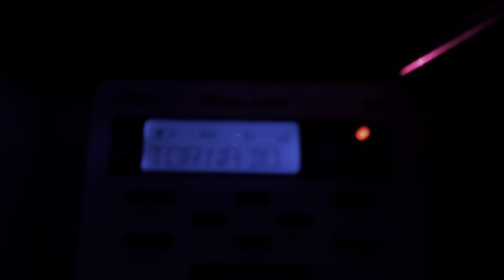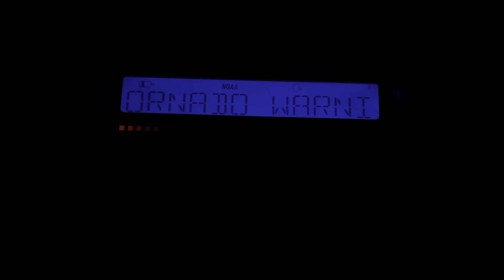IND Tornado Warning On KEC74 (EAS 100!!!) 07/29/24